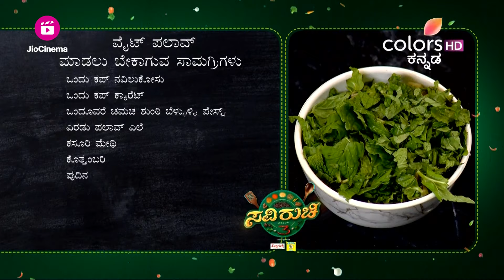Saviruchi S3 | Ep. 155 | Clips | ವೈಟ್ ಪಲಾವ್ | Colors Kannada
ವೈಟ್ ಪಲಾವ್

STAR CAST: Muralidhara, Naghbhushana

Saviruchi is a unique cookery show that is focussed on people & for the people. Popular chefs from restaurants & celebrities prepare special dishes while viewers from across Karnataka and health experts will feature on the show too. Get ready for gastronomic delight.

Lean back and watch the videos of your favourite show here: PLJRM1-EkjJa6toR5PCvOrRimTjn4mjzgD